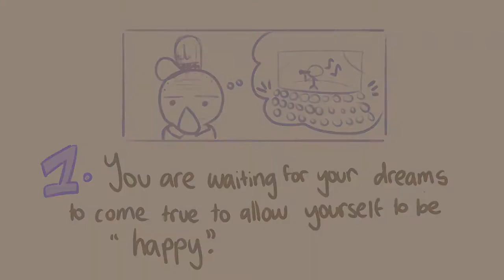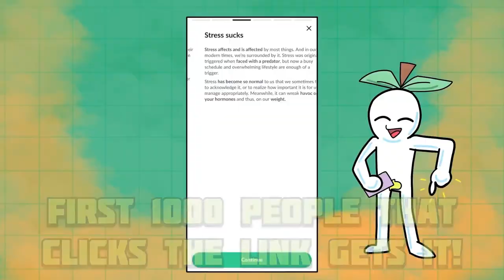Why you're not happy? Here are some reasons | Psychology Facts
Have you been feeling miserable lately? Or perhaps you’ve been feeling like this for a long time? There are many difficulties in life that can leave us feeling upset, confused, or angry. Sometimes, we find these feelings can pile up to the point where we feel miserable. There could be many different explanations as to why you may feel this way, but there are a few common reasons that often lend to this uncomfortable feeling.

Writer: Michal Mitchell
Script Editor & Manager: Kelly Soong
VO: Amanda Silvera
Animator: Ashimi